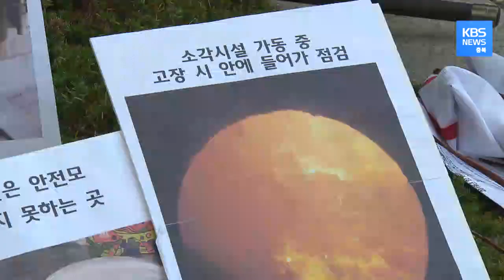폐기물 과다소각으로 문제된 업체 클렌코, 노동환경도 열악하다는 주장 나와 / KBS뉴스(News) 충북 / KBS청주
허용치 이상의 유해 물질을 내보내,
전국에서 두 번째로 많은 초과 부담금을 낸 클렌코.
최근 국정감사에서도 질타가 쏟아졌습니다.

신창현 위원
"그 회사들은 법을 위반하지 않는데"
"왜 클렌코만... 21건을 행정처분 받거나 고발당했어요?"
"거긴 법에 관심이 없나요?

송인규 / (주)클렌코 대표
"크고 작은 불미스러운 일들이 많이 있었는데"
"18년도 이후에는...관리에 소홀했던 점 죄송스럽게 (생각합니다)"

뿐만 아니라 작업 환경도 엉망이었다고
클렌코의 노동자들은 폭로했습니다.

뜨거운 소각로를 정비하다 화상을 입기도 했지만
방진복은 최근에야 마련됐고

고병근 / 클렌코 직원
"(화상을 입어도) 붕대 감고,"
"움직일 순 있으니까, 그런 식으로 일하고…."
"온도가 높으면 몸에 물이라도 뿌려가면서 작업하고. "

유해 물질에 노출되면서 몸에 빨간 반점까지 생겼다며
크고 작은 피해를 호소했습니다.

성문모 / 클렌코 직원
"피부에 알레르기가 일어나고, 땀띠도 아닌데 간지럽고,"
"긁다 보니 상처가 1년이 지나도 안 낫고."
"회사에 다니고 나서부터 생기게 된…."

심지어 엄청난 열기에 안전모조차 버티지 못하는 상황에도
황당한 설교를 들어야 했습니다.

"(안전모 변형) 이렇게 위험한데 들어가면"
"절대 안 된다고 얘기해야 할 사람이"
"누구는 이렇게 들어가서 이것도 처리했다,"
"이걸 조합원들 모아놓고 마치 공치사 하듯. "

하지만 이들이 손에 쥐는 월급은 최저임금 수준

최근 임금 협상 과정에서도 클렌코 측은
최저 임금인 8,350원에서 50원씩만 올리겠다고 선을 그었습니다.